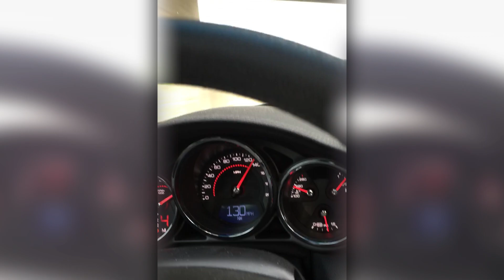2011 CTS V Exhaust Cutout Comparison + HUGE Pulls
2011 CTS V with headers, pulley kit, cutouts, and tune making around 640hp.